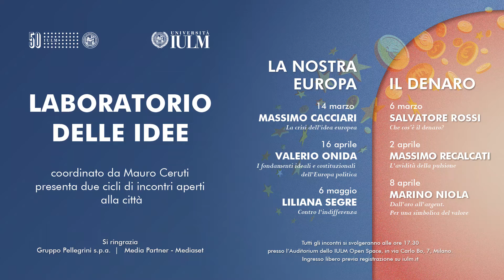Dall'oro all'argent. Per una simbolica del valore - Intervista a Marino Niola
L'antropologo Marino Niola è stato ospite all'Università IULM di Milano per la terza Masterclass sul tema Denaro, organizzata dal Laboratorio delle Idee a cura del Prof. Ceruti. Il suo intervento, "Dall’oro all’argent. Per una simbolica del valore", rientra negli eventi in programma per il progetto Word of the Year 2019 - Denaro. Guarda l'intervista!